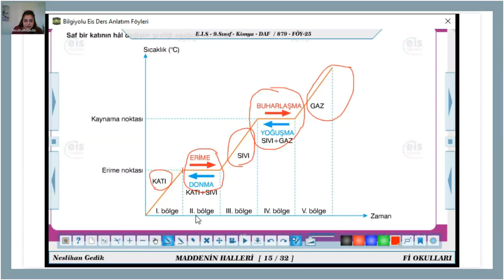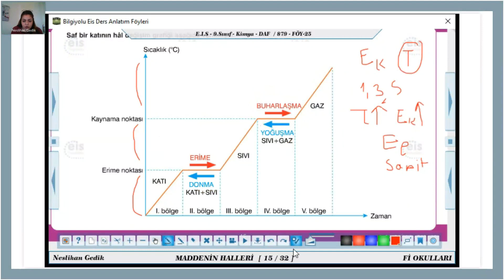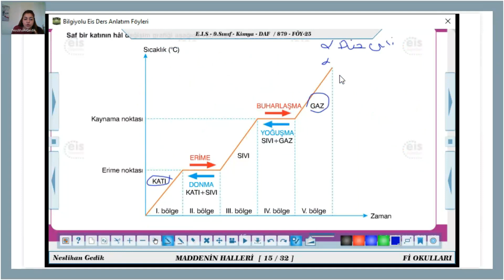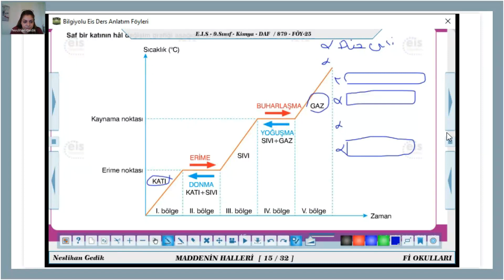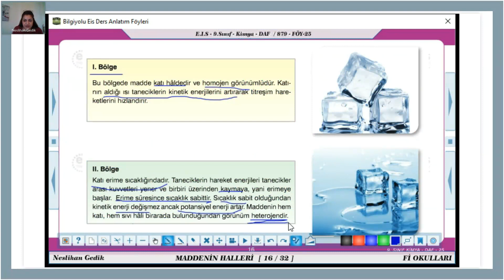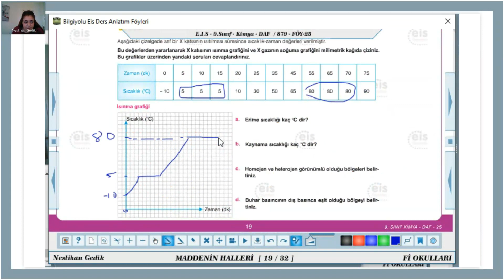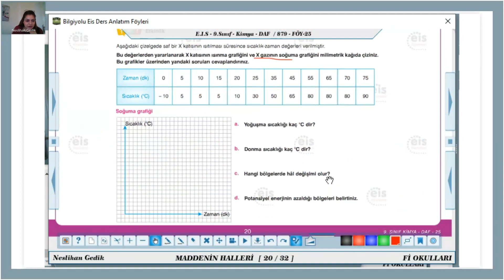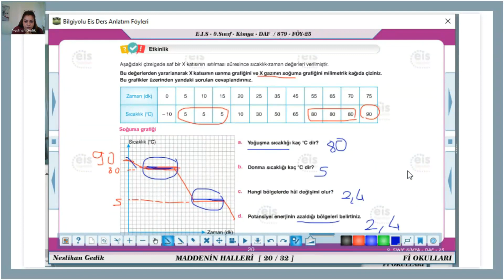Kimya (Neslihan Gedik) 9 SINIF SAF MADDELERİN HALDEĞİŞİM GRAFİKLERİ